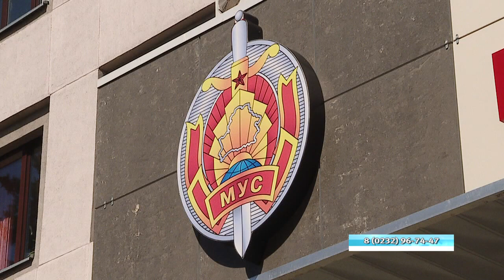Призыв к миру